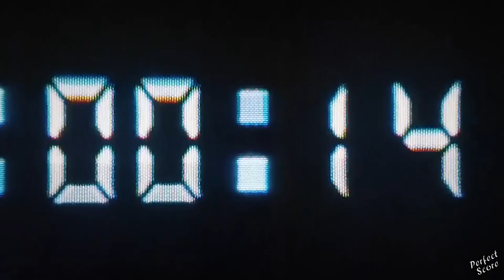Batman x Fortnite: Zero Point Trailer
A crack splits the sky above Gotham City...a tear in reality itself. This rift pulls the Dark Knight into a bizarre and unfamiliar world, with no memory of who he is or where he came from. Batman has been drawn into Fortnite!

Two pop culture forces collide in Batman/Fortnite: Zero Point, a six-issue series written by Christos Gage and illustrated by Reilly Brown, with concept and story consultation from chief creative officer of Epic Games, Donald Mustard. Get the first issue in comic book shops and on DC UNIVERSE INFINITE Tuesday, April 20!